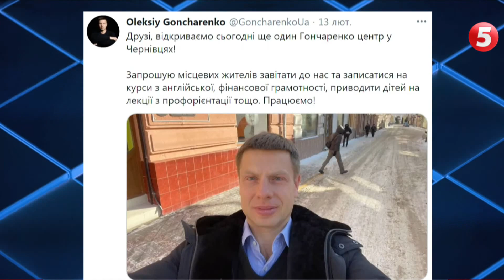"Гончаренко рулить" - в гостях у Кондратюка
Не за кермом, а на зручному дивані. Ютубер-нардеп Олексій Гончаренко під пильним поглядом Ігоря Кондратюка мітив у крісло міністра освіти та як мінімум міністра закордонних справ. А ще довів, що принаймні у програмі "Кондратюк у понеділок" усі ми - президенти.